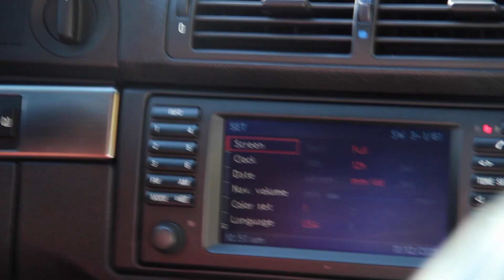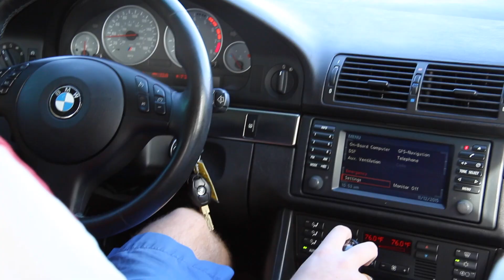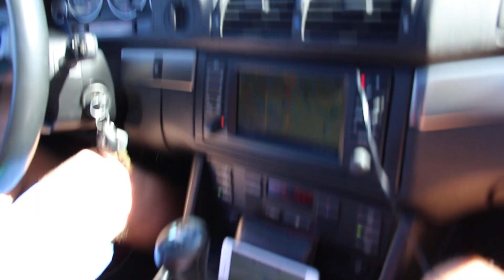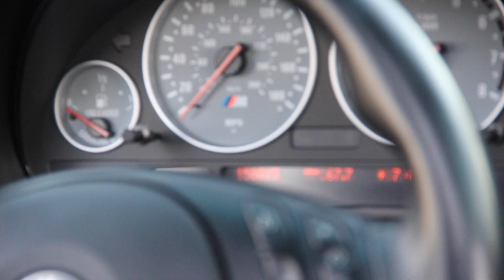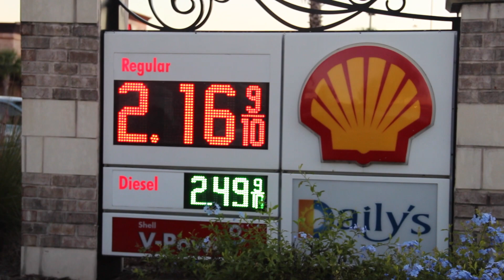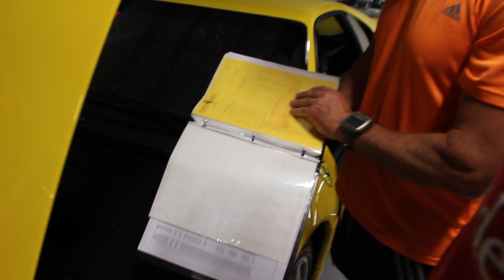Do You Like Music? 11/13/15 - Day 1,801